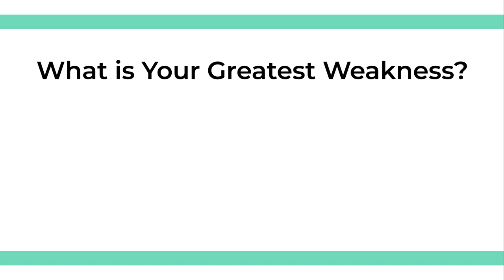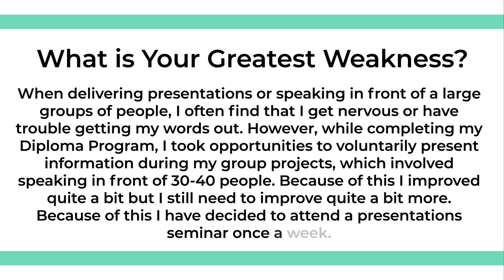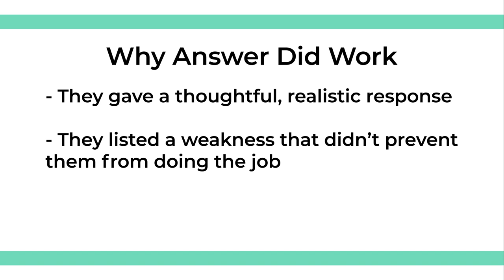Interview Questions: What is Your Greatest Weakness?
It was modified from Interview Questions: What is your greatest weakness? by Algonquin College. It is used with permission on The Learning Portal.

0:00 Intro
0:44 Example of Bad Answer
1:18 Example of Good Answer